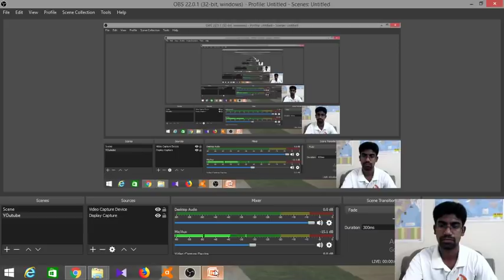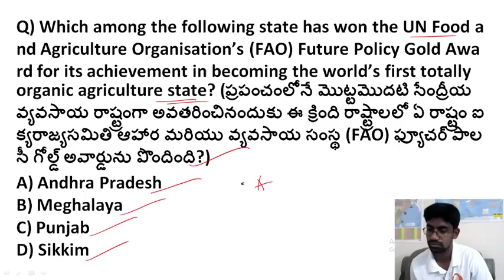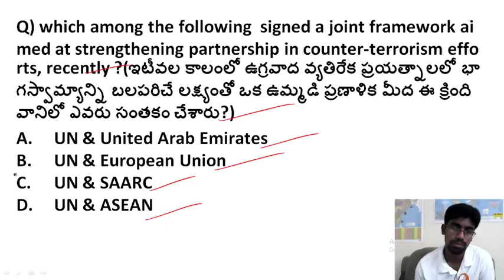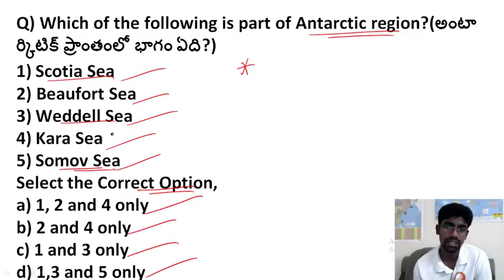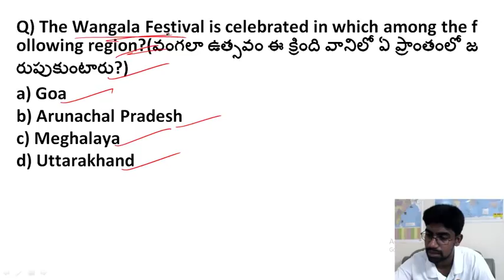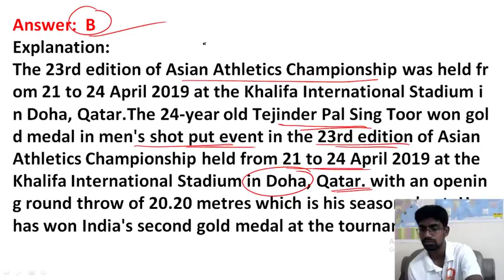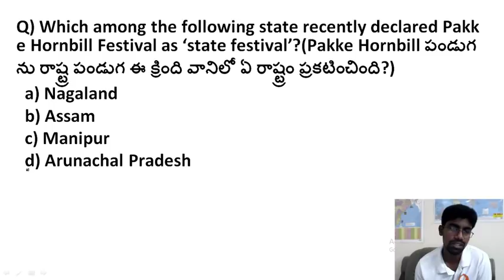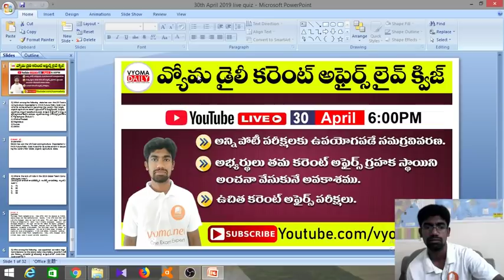Daily Telugu Current Affairs Live Quiz | APPSC | TSPSC Exams By K V LAKSHMI NARAYANA SIR @ 6 PM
Daily Telugu Current Affairs  Live Quiz 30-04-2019 | APPSC | TSPSC Exams  By K V LAKSHMI NARAYANA - Vyoma.net